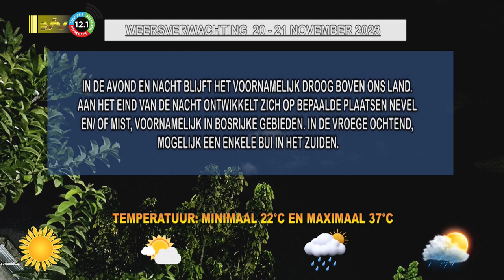20 11 2023 Weersverwachting 20 – 21 november '23